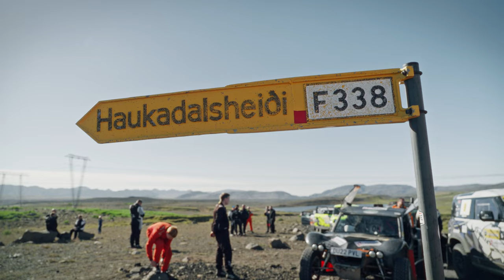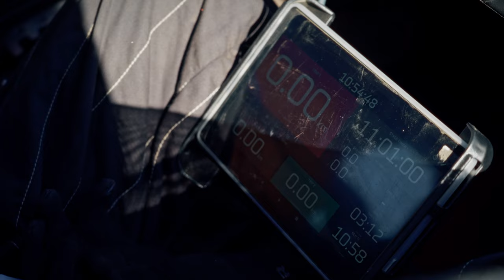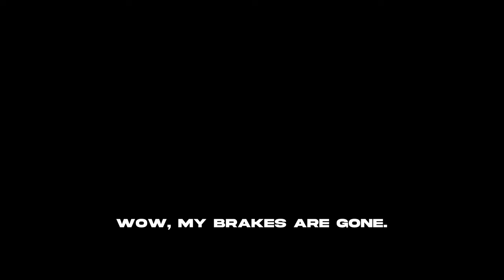Hill Rally '23 - Ep3 - What's that sound?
Camerawork by the great Hakon Broder Lund